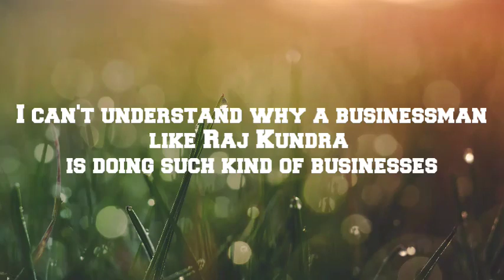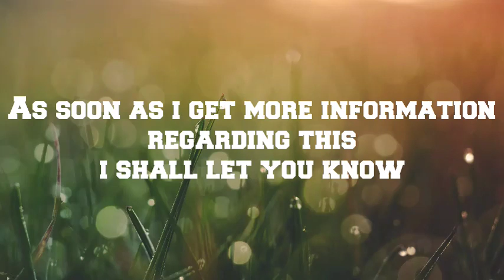Bollywood Actress Shilpa Shetty's Husband Raj Kundra Arrested By Mumbai Police